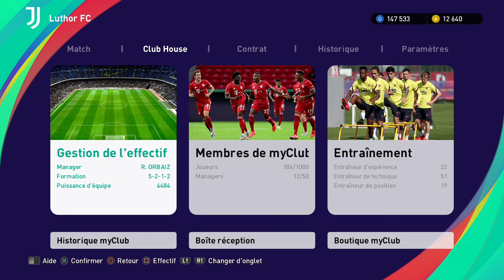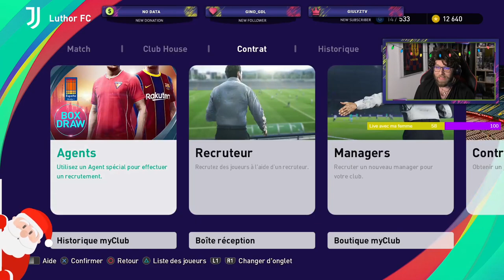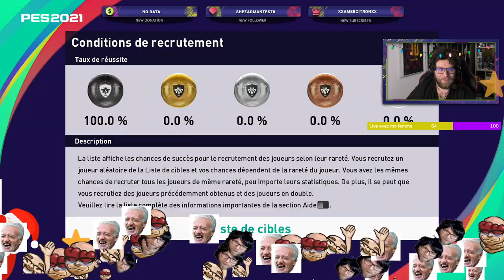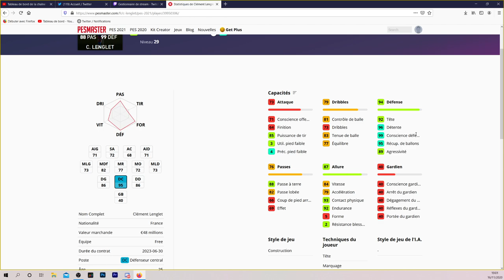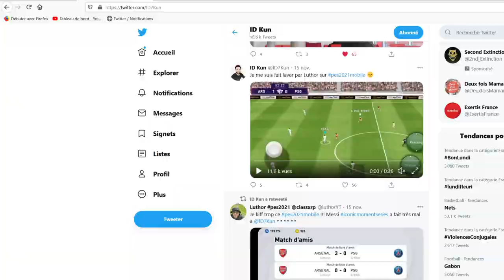PES 2021: Katia pack du trés lourd mais s'enerve contre des Cancers!!!